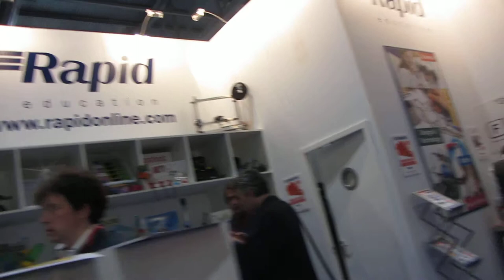BETT 2014 9º